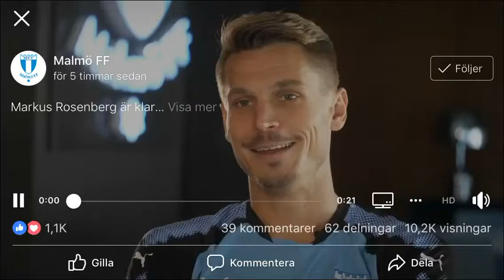Markus Rosenberg förlänger med Malmö FF.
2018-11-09, Markus Rosenberg förlänger ytterligare ett år med Malmö FF och spelar  även 2019.